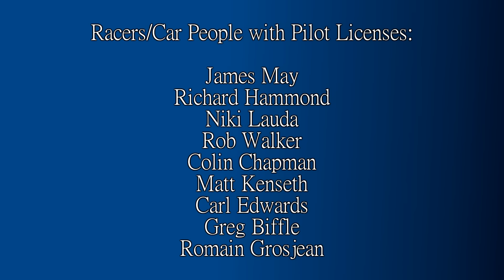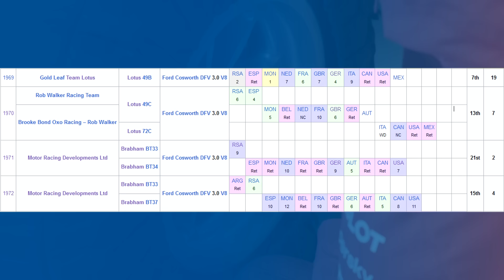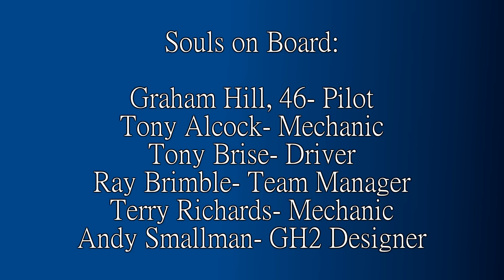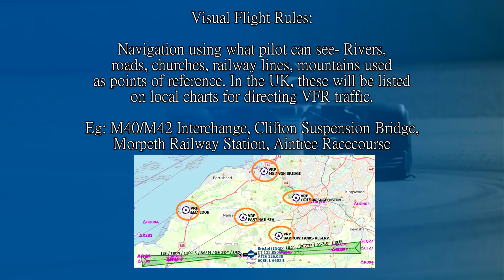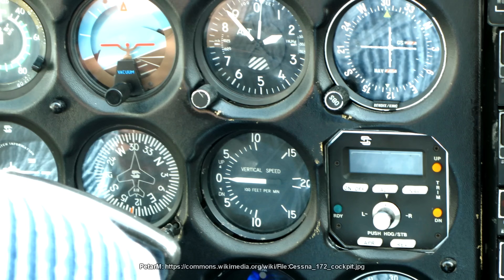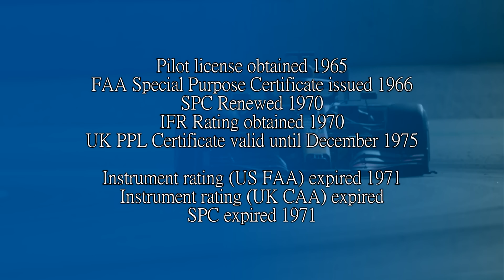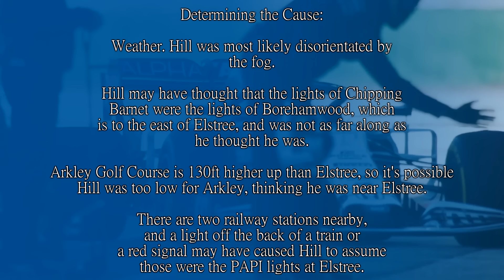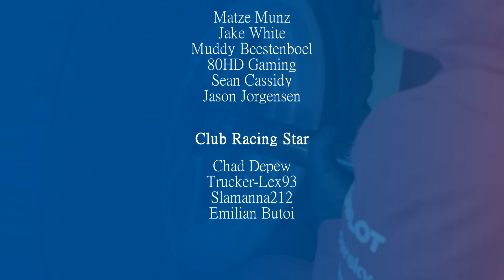The F1 Team Lost in the Fog: Hill F1 and the Graham Hill Plane Crash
Normally I'd do a bombastic headline bit and then what the video is about, but for these, it's just not right.

As someone interested in aviation as well as motorsport, the Lauda Air crash is usually the one that you'll hear about the most because it was Niki Lauda and many people were killed, with Niki being an absolute legend and calling Boeing's bluff.

But the Graham Hill crash is something else people should know about. Because when the news came out about how the crash happened, it ruined a family financially and led the only son to go on a quest to rescue the family name that was believed to have been tarnished because of it.

So what happened? Let's find out.

Steam: AdmiralLaWind

CPU: Ryzen 5 5600 @3.7gHz
Motherboard: MSI B450 Mortar Micro ATX
RAM: Corsair Vengeance 2x 8gb @ 3000mHz
GPU: nVidia GeForce RTX 3060
Editing Software: Sony Vegas 14 Steam Edition